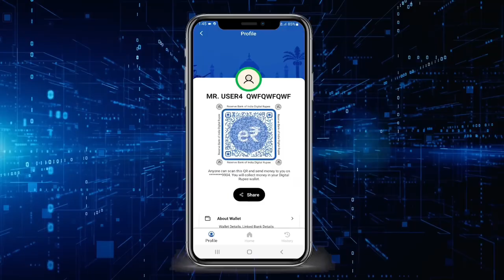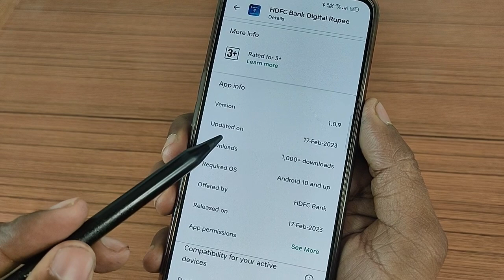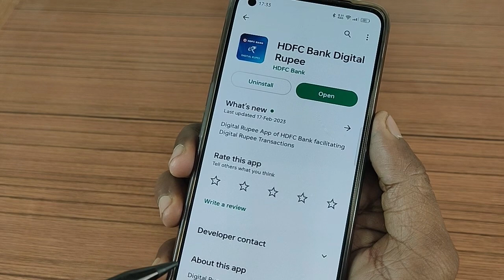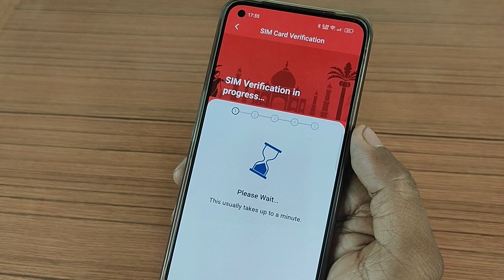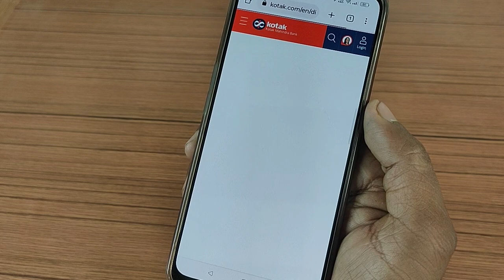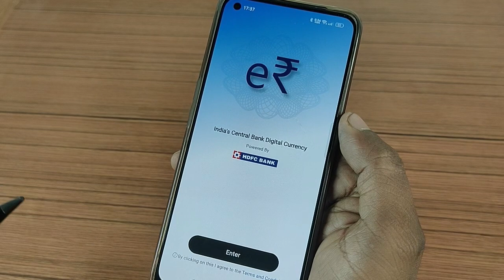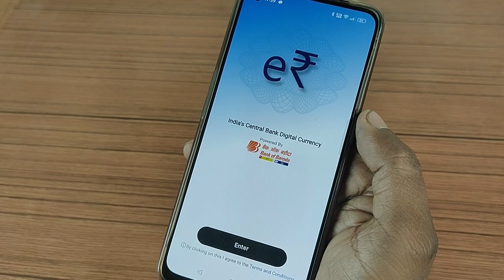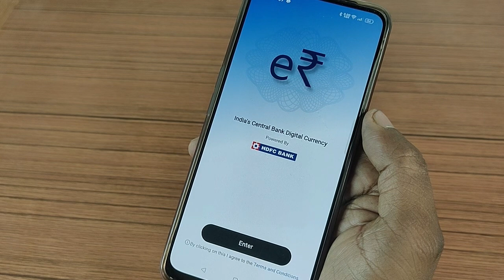HDFC and Kotak Mahindra Bank launched Digital currency wallet app. ऐसे करें इस्तेमाल। E rupee wallet